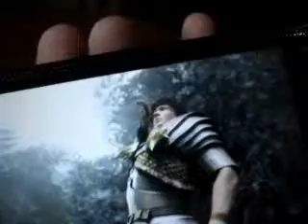ML 161713393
Video Migrado